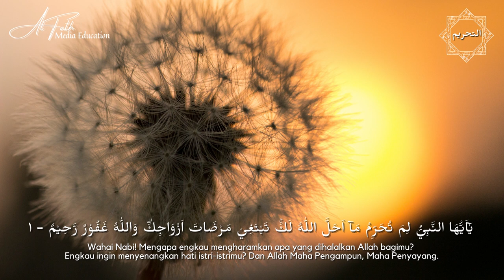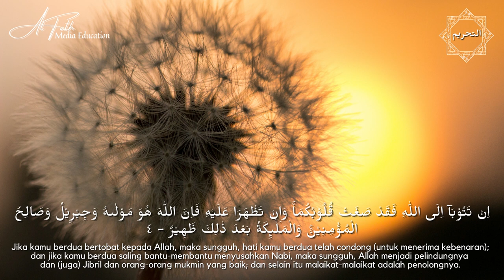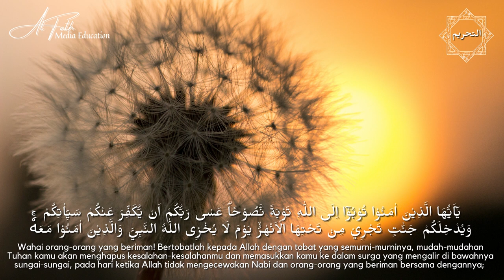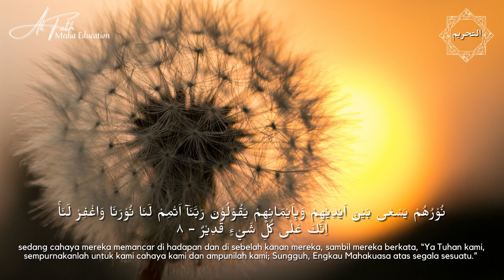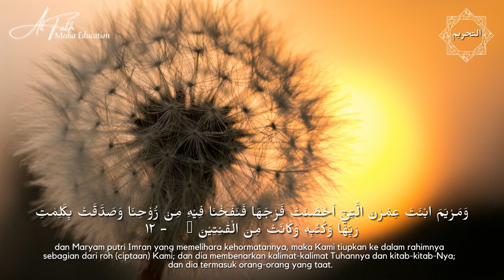Surat At Tahrim (التحريم) - Misyari Rasyid Alafasy [HD]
Surat At Tahrim (التحريم) - Misyari Rasyid Alafasy

Al Qur'an Surat At Tahrim
Jumlah Ayat : 12 Ayat
Qori : Misyari Rasyid Alafasy